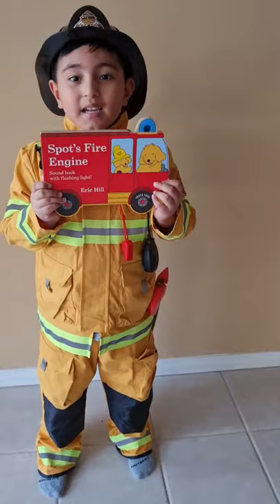Spot's Fire Engine inspired fireman for book week 2021 in lockdown